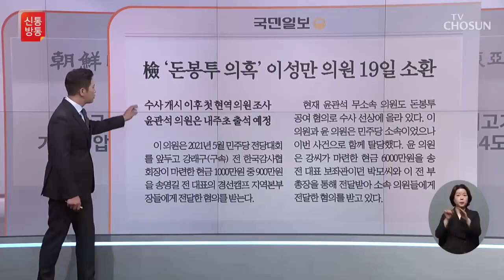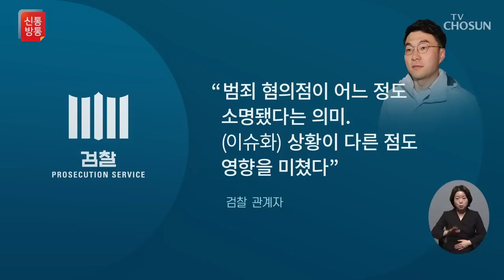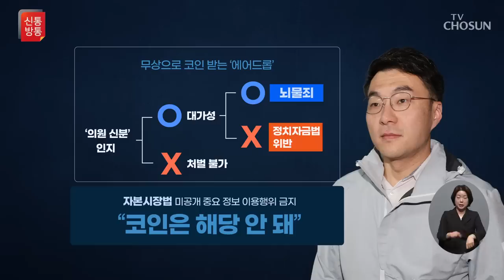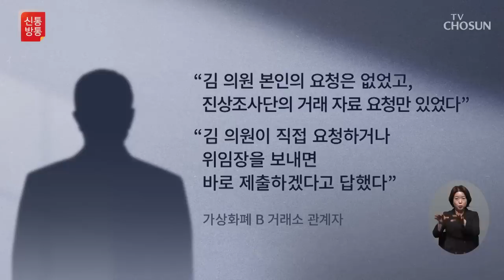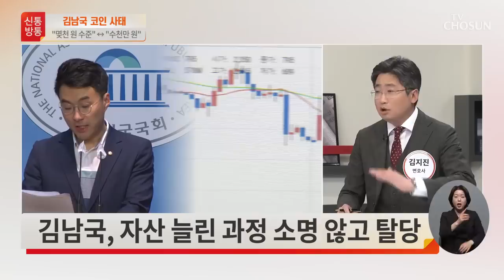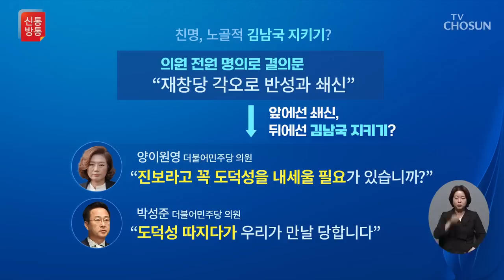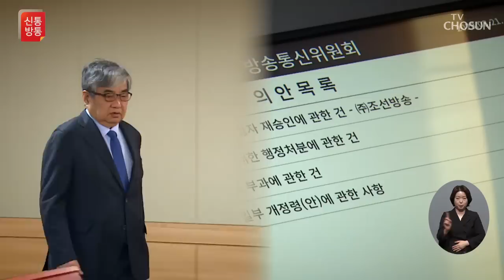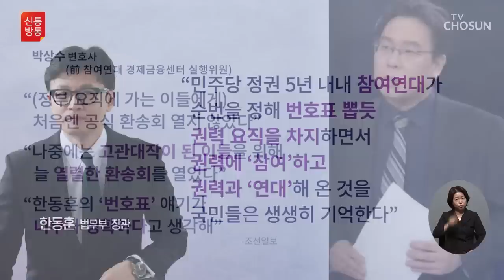[TV CHOSUN LIVE] 5월 16일 (화) 신통방통 - '김남국 의혹' 거래소 압수수색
[TV CHOSUN LIVE] 5월 16일 (화) '신통방통'

● '김남국 의혹' 거래소 압수수색
● "몇천 원 수준" ↔ "수천만 원"
● 손혜원 "김남국은 내가 살린다"
● 김동성, 건설현장 인부로 새 삶
● "한상혁, 재승인 점수에 '미치겠네'"

📡 월~금 07:30 뉴스퍼레이드
📡 월        08:40 네트워크 매거진
📡 월~금 09:00 신통방통
📡 월~금 13:00 보도본부 핫라인
📡 월~금 14:30 사건파일 24
📡 월~금 17:30 시사쇼 이것이 정치다
📡 월~금 21:00 뉴스9
📡 토~일 14:00 뉴스현장
📡 토~일 18:40 뉴스7